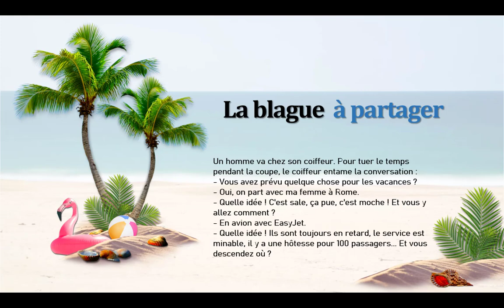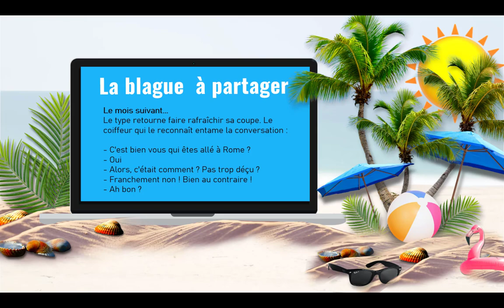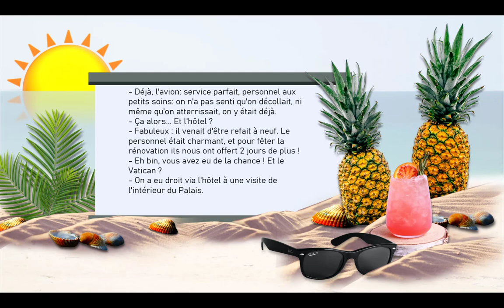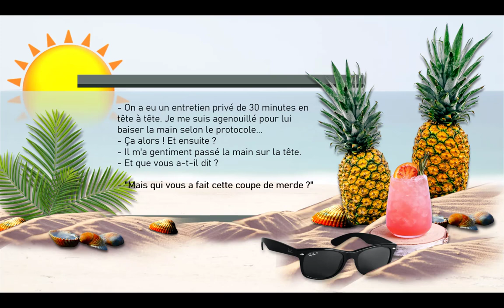Kit affiliation offert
Accède à la première vidéo. En plus profite-en pour récupérer ton tunnel avec le Kit affiliation offerts.